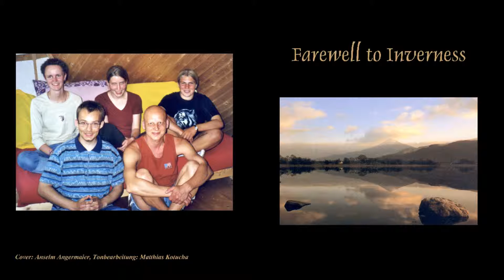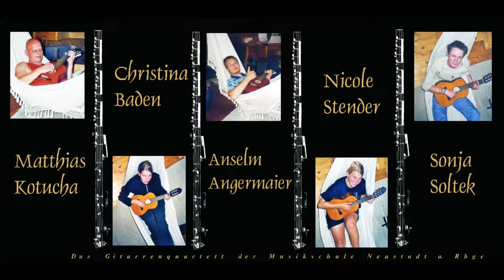09 Melancholy Galiard von John Dowland gespielt vom Gitarrenensemble Arabeske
Das Gitarrenensemble Arabeske der Musikschule Neustadt a.Rbge. spielt Melancholy Galiard von John Dowland.
"Farwell to Inverness" ist die 1. CD, aufgenommen 2000.
Anselm Angermaier, Christina Baden, Sonja Soltek und Nicole Stender.
Leitung, Aufnahme, Schnitt: Matthias Kotucha,.
Layout: Anselm Angermaier.